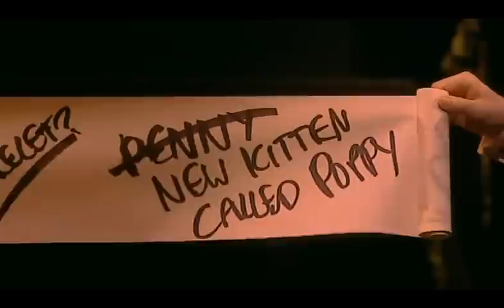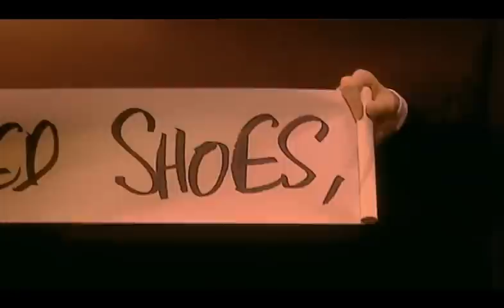Evening of Wonders 8 of 8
Derren is back with his Mind Reader An Evening of Wonders Tour filmed at The Garrick Theatre, London. I have seen this show and highly recommend it.